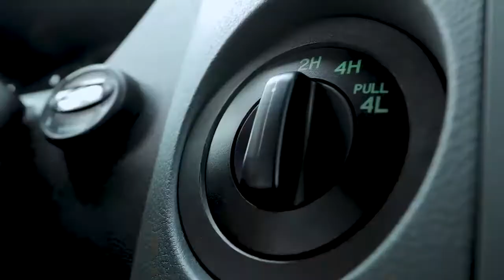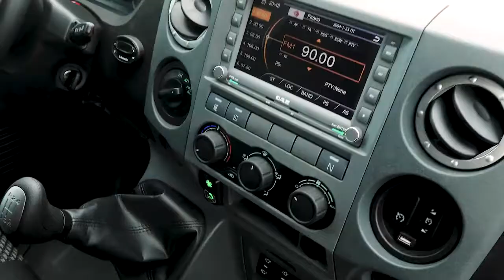New GAZ-66 THE OFFROAD BEAST